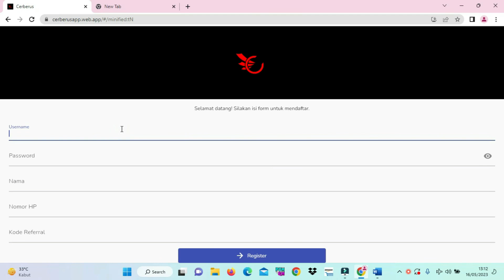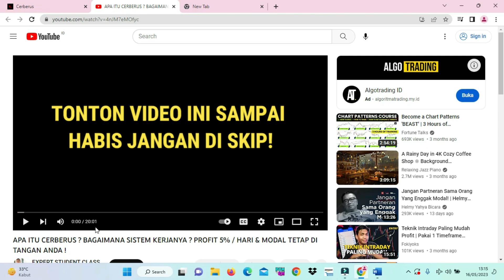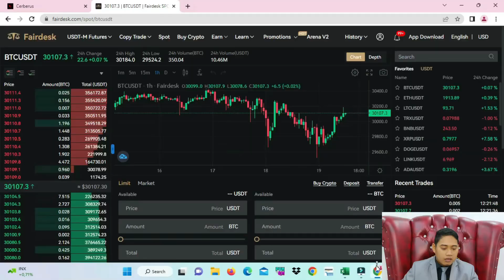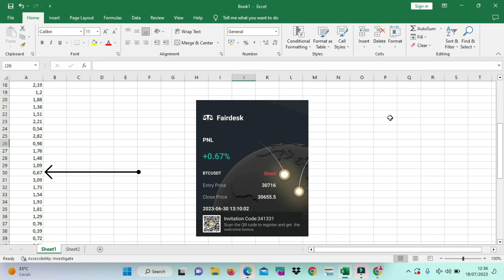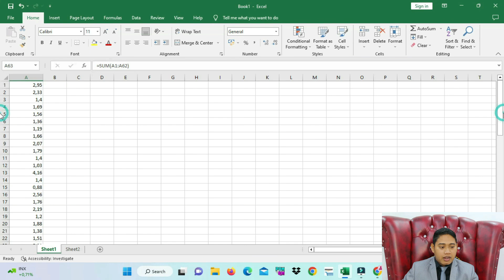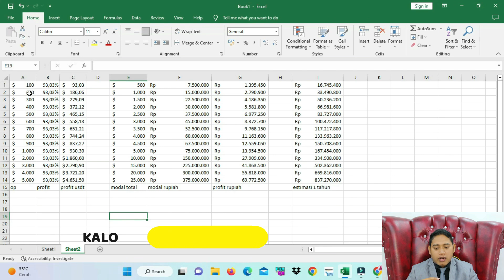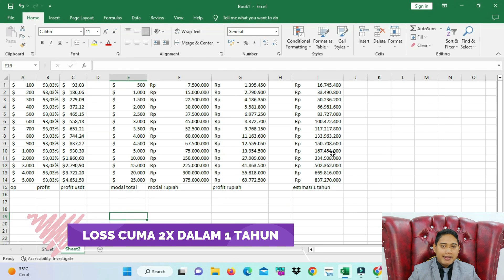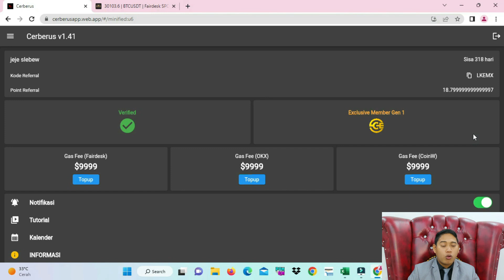HASIL CERBERUS COPY TRADING SELAMA 1 BULAN !! TEMBUS 92% !! DEFINISI TIDUR GAJIAN !!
BAGI YG GAPAHAM APA ITU CERBERUS TONTON VIDEO INI !!

LINK MARKET FAIRDESK

LINK MARKET OKX

atau masukan kode
88505733

download CERBERUS di Playstore

WEBSITE CERBERUS

GRUP TELEGRAM Santai

GRUP TELEGRAM utama